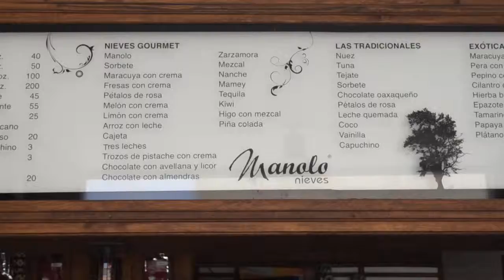MEXICO TRIP DAY 15 TUESDAY APRIL 14, 2014-OAXACA